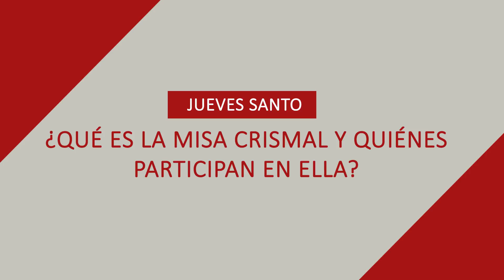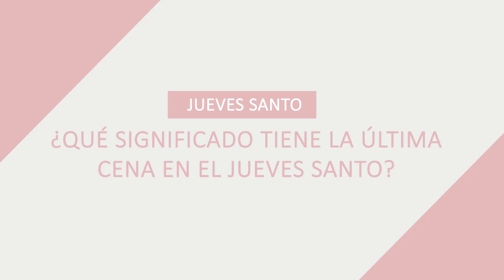San Pablo nos enseña - Jueves Santo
San Pablo nos enseña
P. Albino Buitrago, Sacerdote de la Sociedad de San Pablo

El Jueves Santo nos invita a compartir la Liturgia para profundizar en el misterio de la Pasión de nuestro Señor Jesús.

En este día recordamos la vocación al servicio del prójimo cuando nuestro Señor hace el lavatorio de los pies a sus discípulos.